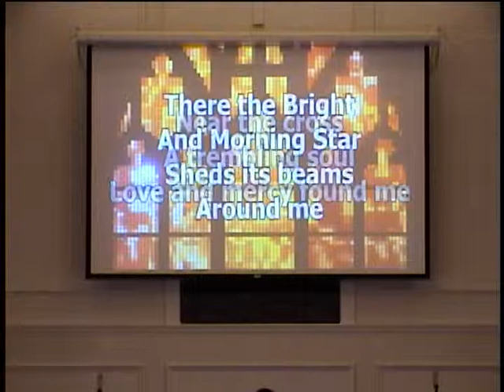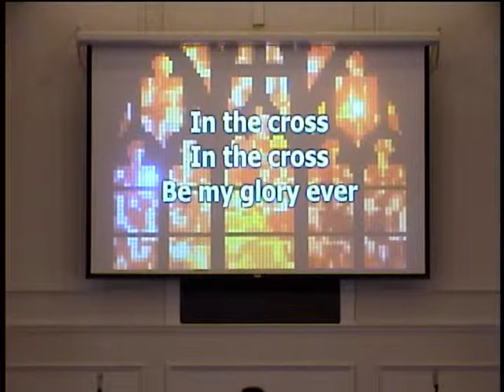Sunday Morning - March 17th